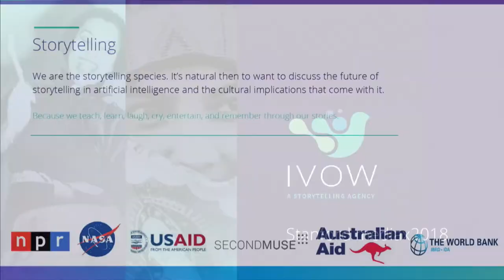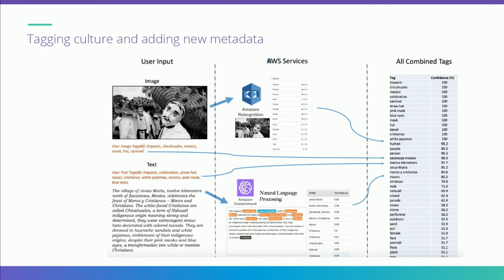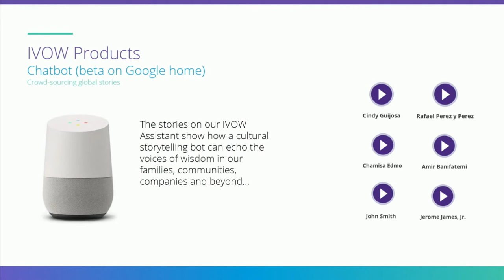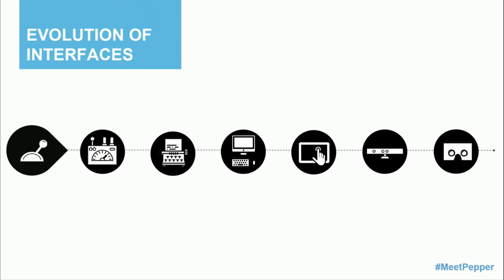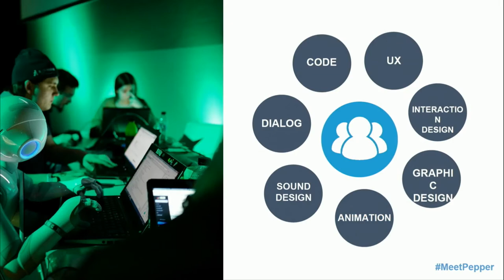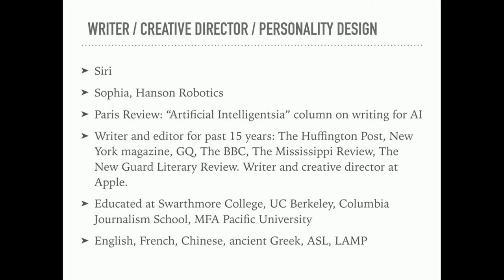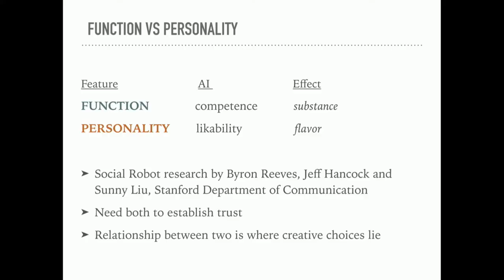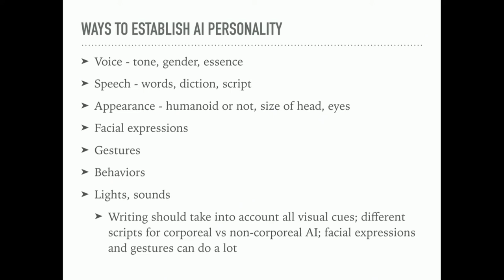Personalities for Socially Interactive Bots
From the May 8th mediaX2018 Conference: Transparency and Trust in a World of Social Bots, Moderator Erin Young a mediaX Visiting Researcher along with Davar Ardalan from iVOW, Omar Abdelwahed with Softbank and Mariana Lin from Hanson Robotics discuss how to build, develop and manage personalities for bots.